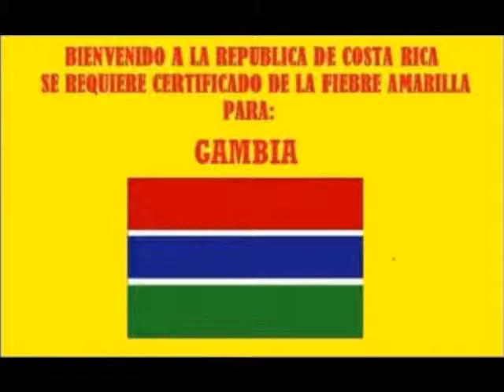01-Atención pasajeros provenientes de Africa Sub Sahariana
Servicios de Información al Pasajero
Aeris de Costa Rica-Itinerario de Vuelos-Llegadas y Salidas-Haga clic sobre el enlace

Si desea accesar directamente a la pagina de Migración Costa Rica, solo haga clic sobre el siguiente enlace